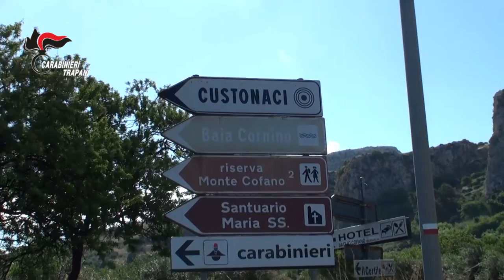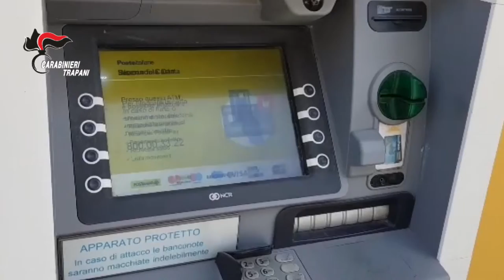CC smantellano banda criminale ded a rapine con sequestro di persona e furti in danno di bancomat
La banda studiava i colpi nei minimi particolari effettuando numerosi sopralluoghi, pedinamenti delle vittime, nonché l’utilizzo di sofisticate apparecchiature elettroniche (posizionando telecamere sugli obiettivi designati e finanche GPS sui veicoli delle vittime). Per asportare il contenuto dei bancomat di ufficiali postali e banche praticavano dei fori sulle pareti di edifici adiacenti e tagliavano l’ATM con un FLEX.